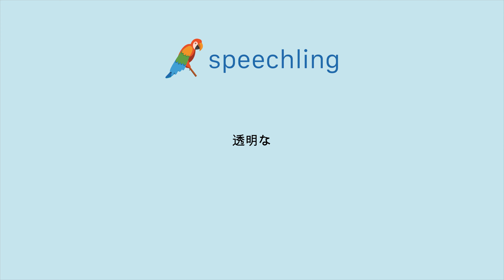How to say "Clear" in Japanese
Male Voice:
透明な

Female Voice:
透明な

Male Voice Translation:
Clear

Female Voice Translation:
Clear